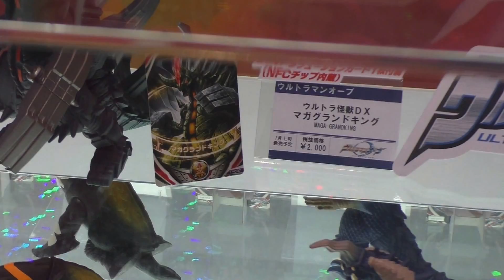ウルトラマンオーブ関連商品：ウルトラヒーローオーブ、ウルトラ怪獣オーブ、ウルトラ怪獣ＤＸ＋ウルトラフュージョンカード Ultraman Orb figure collection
2016年6月18日東京ビックサイトで開催された東京おもちゃショ2016（一般公開１日目）より。